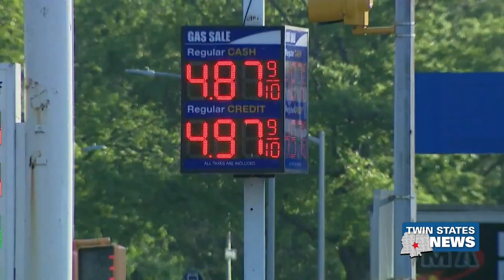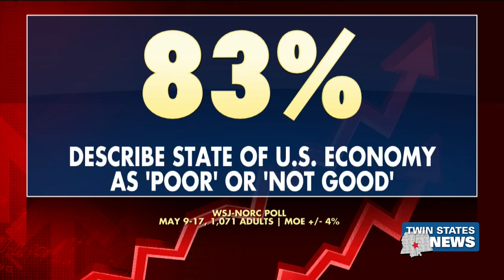Average Gas Price Nearly $5 Per Gallon